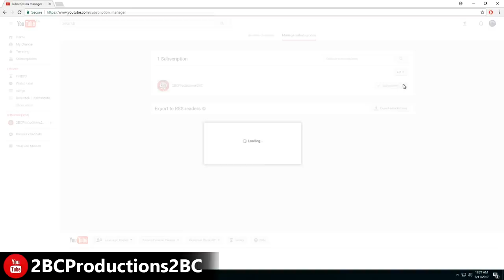Civilization 6 - Gathering Storm - Canada ep. 1